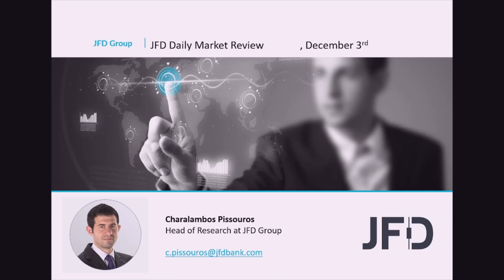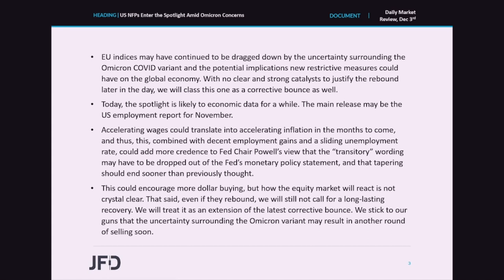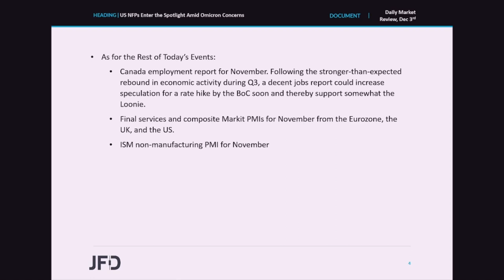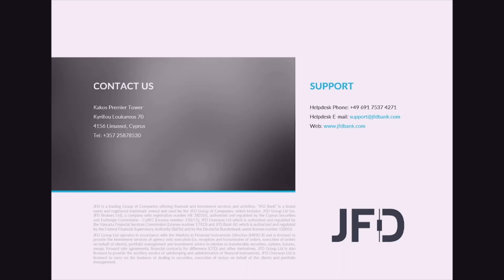Daily Market Review: US NFPs Enter the Spotlight Amid Omicron Concerns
The US dollar was found higher against most of the other major currencies this morning, while the equity world suggests that market sentiment improved somewhat during the US session. We stick to our guns that the coronavirus will stay the main focus for a while more, but today, investors may turn their gaze to economic data again for a while, and especially the US employment report for November.